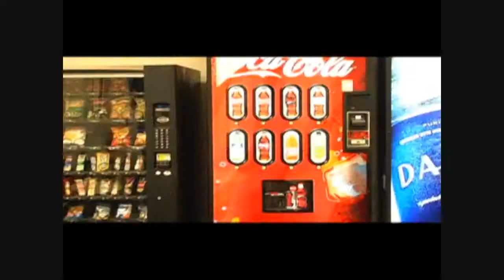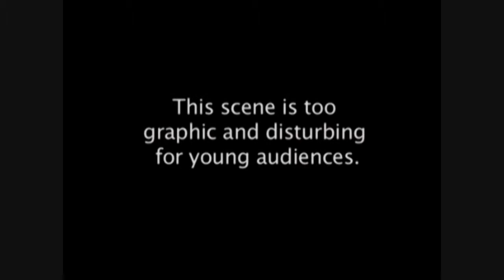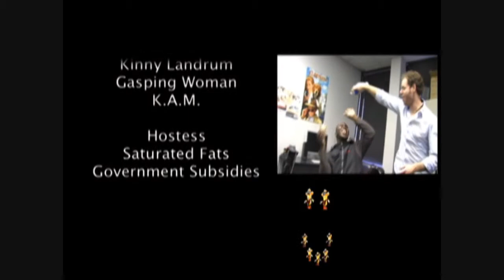The Quest For The Golden Sponge Cake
Bluegrass Community & Technical College Filmmaking Certificate Program Spring 2012